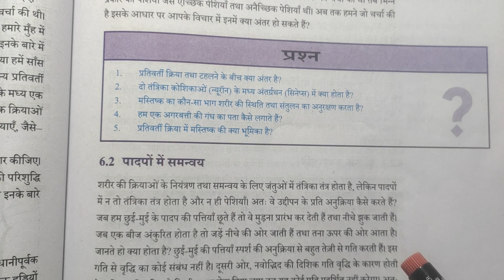नियंत्रण एवं समन्वय || control and coordination class 10 | niyantran evam samanvay class 10th part-5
Check the playlist of your class for more :
Class 10

पादप हार्मोन, जिन्हें फाइटोहार्मोन भी कहते हैं, रसायन होते हैं जो पौधों के विकास को विनियमित करते हैं। पादप हार्मोन, संकेत अणु होते है और बहुत कम परिमाण में इनका उत्पादन पौधों में ही होता है। हार्मोन, स्थानीय रूप से लक्षित कोशिकाओं में कोशिकीय प्रक्रियाओं को विनियमित करते हैं और जब यह पौधे में दूसरे स्थानों पर पहुँचते हैं तो वहाँ कि कोशिकीय प्रक्रियाओं को विनियमित करते हैं। पौधों में जानवरों की तरह हार्मोन के उत्पादन और स्रावण के लिए ग्रंथियों नहीं होतीं। पादप हार्मोन, पौधे को निश्चित आकार देने के साथ, बीज विकास, पुष्पण का समय, फूलों के लिंग, पत्तियों और फलों के वार्धक्य (बुढा़पा) के लिए उत्तरदायी होते हैं।

यह उन ऊतकों जो नीचे या ऊपर की ओर बढ़ते हैं, पत्ती और तने के विकास, फल विकास और पक्वन, पादप की दीर्घायु और यहां तक कि उसकी मृत्यु को भी प्रभावित करते हैं। हार्मोन, पादप के विकास के लिए महत्वपूर्ण है और इनके अभाव में पादप का विकास नामुमकिन है।

पौधों में मुख्यतः पाँच प्रकार के हार्मोन पाए जाते हैं। वे हैं - अॉक्स़िन, जिब्रेलिक अम्ल, साइटोकाईनिन, इथाइलिन और एब्सिसिक अम्ल।

About video

1. niyantran evam samanvay class 10

2. control and coordination

3.Plant hormones

4. Ncert class 10th science chapter 6

5. ncert class 10 science chapter 6 control and coordination

6.Ncert science class 10th